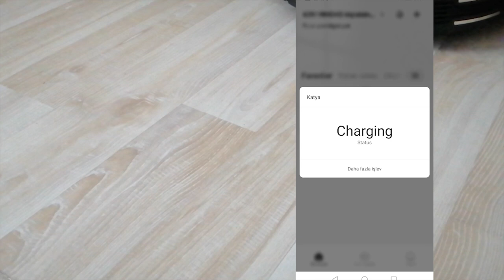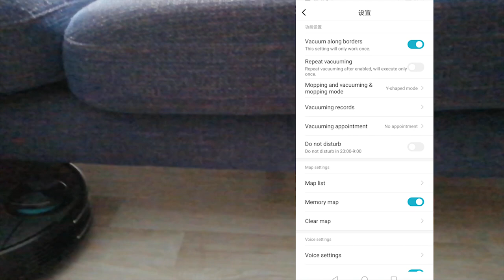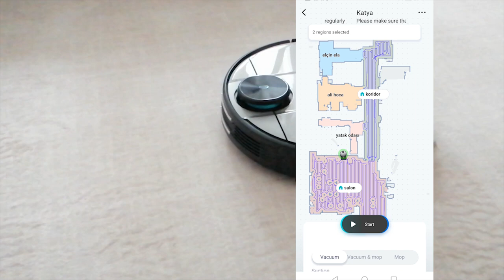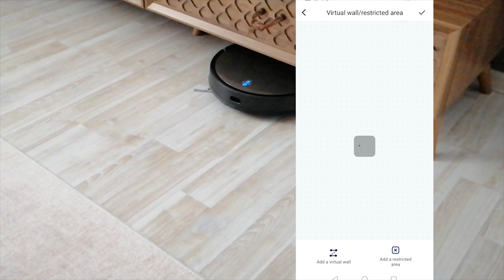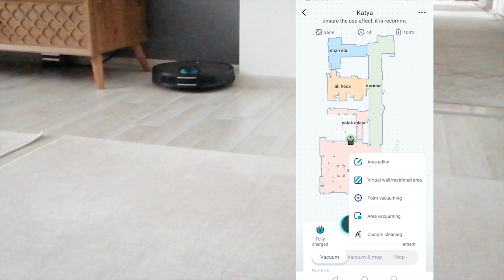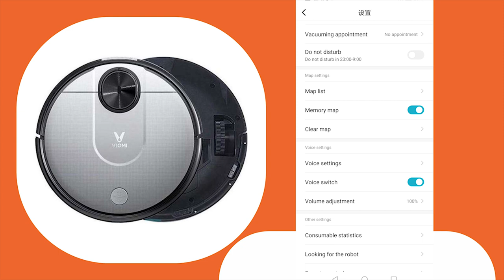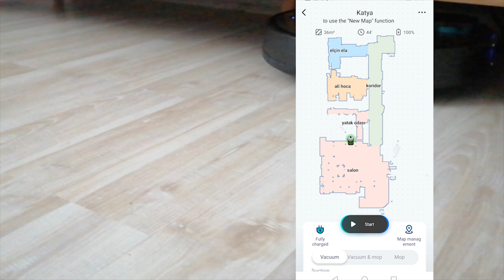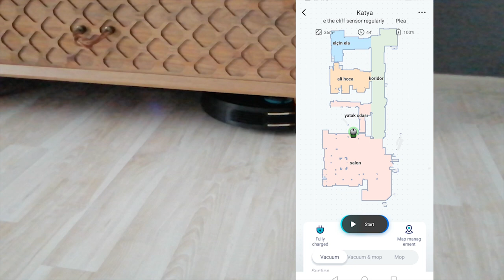Xiaomi Viomi V2 Pro 2si 1 arada Robot Süpürge - Mi Home Ayarları - Haritalama - Uzun Kullanım Yorum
Daha önce tanıtımını yaptığım Xiaomi Viomi v2 Pro ikisi bir arada robot süpürge videomda ürünün genel özelliklerinden ve aksesuarlarından bahsetmiştim. İzlemek isteyenler için aşağıya link bırakıyorum.

Bu videoda ;
* Mi Home uygulamasının genel kullanımını
* Viomi v2 Pro robot süpürgenin telefondan kontrolünü
* Haritalama yöntemini
* Uzun kullanım tecrübelerimizi
paylaştım. Umarım size faydalı olmuştur.

Xiaomi Viomi V2 Pro 2si 1 arada Robot Süpürge - Süpürme ve Silme